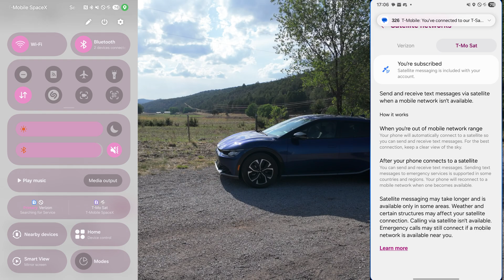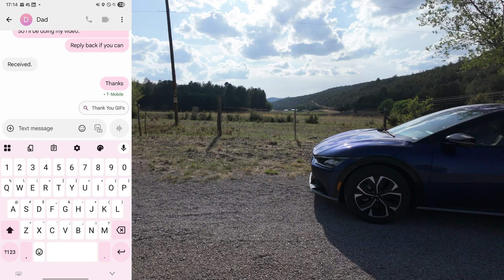T-Mobile T-Satellite with Starlink Saves the Day!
T-Mobile's new T-Satellite service through Starlink saves the day when I get a bit lost in rural Southern New Mexico. See how the new satellite messaging service performed and how it stacks up to Verizon's very limited satellite messaging on the S25 Ultra.

🎵 Music from Artlist, sign up and get 2 extra months free through my

Filmed in 4K with DJI Osmo Pocket 3
Filming date: June 19, 2025
For more up to date info on new videos and projects I'm working on, please follow me on X/Twitter (@MrArtiePenguin). Thanks!